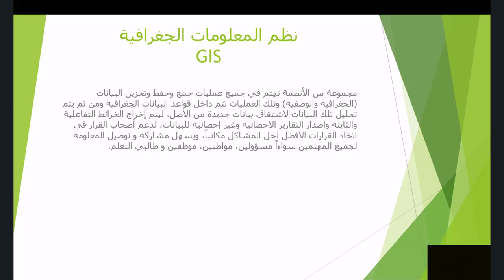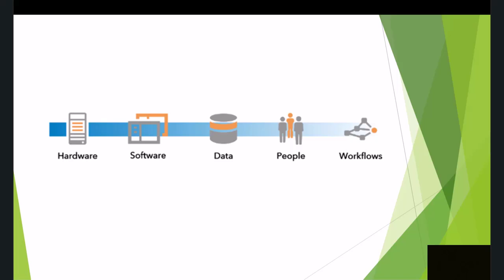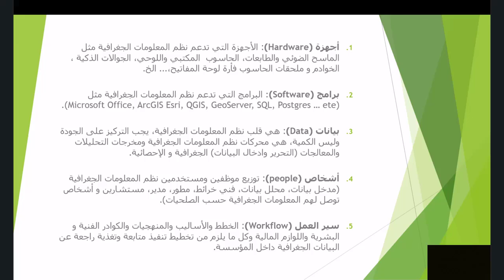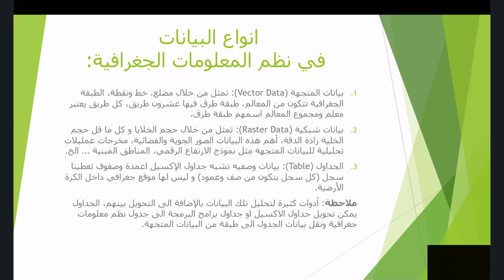1. ما هي نظم المعلومات الجغرافية | What are GIS ؟؟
محتويات الفيديو:
00:11 ما هي نظم المعلومات الجغرافية (What are GIS).
01:34 أهم الطرق في استخدام نظم المعلومات الجغرافية (Uses of GIS).
01:46 استخدام الـ GIS كاداة (GIS as a Tool).
03:12 استخدام الـ GIS كبرامج (GIS as Software).
03:56 استخدام علم الـ GIS داخل أي مؤسسة (Using science  GIS in the organization).
04:38 نقاط قوة نظم المعلومات الجغرافية (The power of GIS).
05:09 GIS = IT + Map.
05:26 مكونات نظم المعلومات الجغرافية (GIS Components).
06:22 أجهزة الـ (Software GIS) GIS.
06:39 برامج الـ (Hardware GIS) GIS.
07:03 بيانات الـ (Data GIS) GIS.
07:19 مستخدمين وأشخاص الـ (Users GIS) GIS.
07:34 خطط سير العمل بالـ (Workflow GIS) GIS.
07:48 أنواع البيانات في نظم المعلومات الجغرافية (Data of GIS).
07:56 بيانات متجهة (Vector Data).
08:22 بيانات شبكية (Raster Data).
09:25 جداول (Tables).
10:06 التحويل بين أنواع البيانات (Conversion between Data).